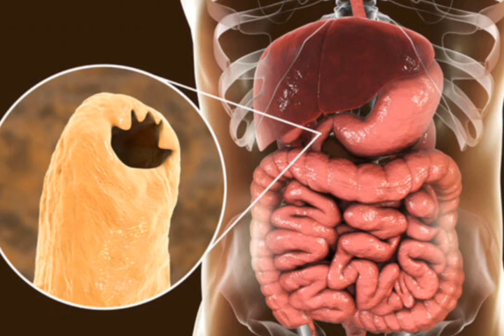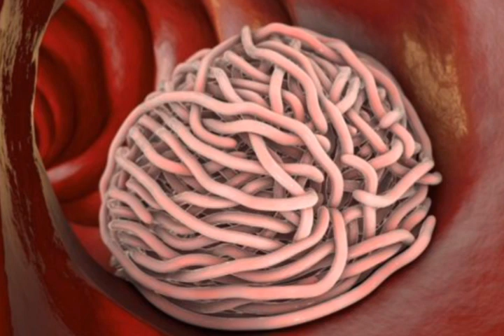"Levamisole:The Anti-Parasitic Medication in Treating Cancer and Autoimmune Disorders#worm-expelling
Levamisole is a medication that has both antihelminthic (worm-expelling) and immunomodulatory (immune system regulating) properties. It is commonly used in veterinary medicine to treat parasitic infections in animals, but has also been used in humans for various medical conditions.

Levamisole works by inhibiting the activity of an enzyme called alkaline phosphatase in the worms, leading to paralysis and expulsion from the body. In humans, it has been used to treat autoimmune disorders such as rheumatoid arthritis and lupus by modulating the immune response.

However, levamisole has also been associated with serious side effects, including agranulocytosis (a dangerous drop in white blood cells), vasculitis (inflammation of blood vessels), and skin reactions. It has also been used as an adulterant in illicit drugs such as cocaine, leading to significant health risks and even death.

Overall, levamisole is a medication that has been widely used in veterinary medicine and has potential medical applications in humans, but should be used cautiously and only under the guidance of a healthcare professional due to the potential for serious side effects
"Levamisole: A Comprehensive Guide to Its Uses and Side Effects in Treating Parasitic Infections, Cancer, and Autoimmune Disorders"
"Levamisole for Cancer Treatment: Mechanisms, Effectiveness, and Side Effects"
"Understanding Levamisole: Uses, Dosages, and Side Effects in Treating Autoimmune Diseases"
"Levamisole: The Anti-Parasitic Medication and Its Impact on Immune System and Central Nervous System"
"Exploring the Potential of Levamisole in Treating Parasitic Infections, Colorectal Cancer, and Autoimmune Disorders"
Levamisole is a medication that has been used for many years to treat parasitic infections in animals and humans. It works by causing paralysis in the worms or parasites, making it easier for the body to expel them. While levamisole can have some side effects, it also offers several benefits in treating certain conditions.

One of the most significant side effects of levamisole is its potential to suppress the immune system. In some cases, this can lead to an increased risk of infection or other health problems. Additionally, levamisole may cause dizziness, headaches, and nausea, among other symptoms. However, these side effects are typically mild and resolve on their own within a few days.

Despite these potential drawbacks, levamisole also offers several benefits in the treatment of certain conditions. For example, it has been found to be effective in the treatment of some types of cancer, particularly colorectal cancer. Additionally, levamisole has been used to treat autoimmune disorders like rheumatoid arthritis and lupus, as well as certain skin conditions like psoriasis.

In addition to its medical uses, levamisole has also been used illicitly as a cutting agent in cocaine. While this practice is illegal and dangerous, it highlights the fact that levamisole has some stimulating effects on the central nervous system. Some people have reported feeling more alert and focused after taking levamisole, although this use is not recommended or safe.

Overall, while levamisole does have some potential side effects, it also offers several benefits in the treatment of certain conditions. As with any medication, it is important to weigh the potential risks and benefits carefully before starting treatment. If you have questions about levamisole or